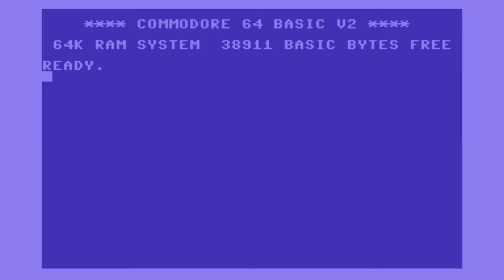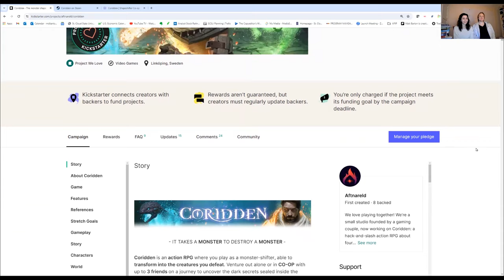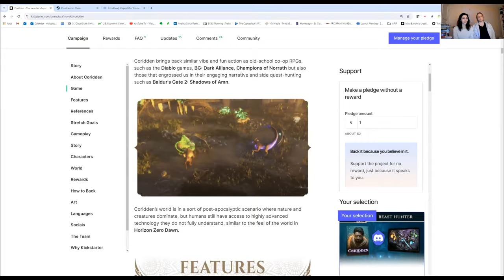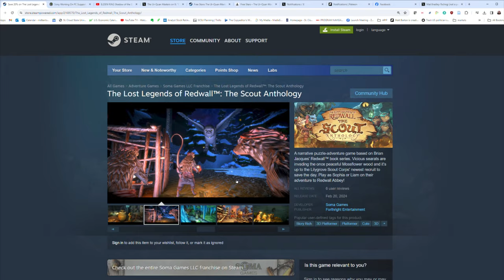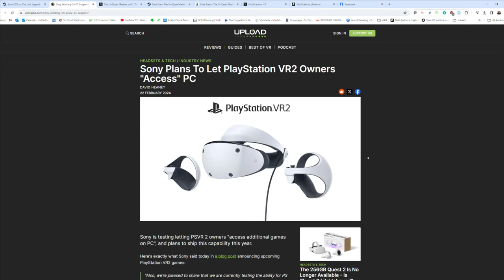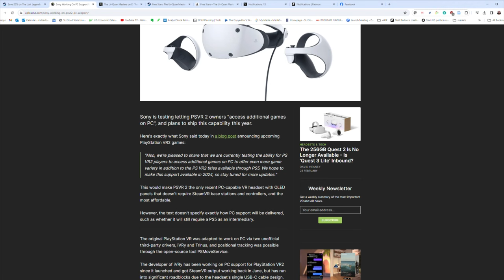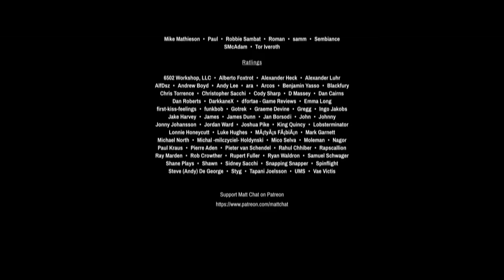MC521: Narin and Valle of Aftnareld, developers of Coridden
Coridden is a creature and shape-shifter-themed action-rpg with some really cool co-op features and a neat post-apocalyptic sci-fi setting. Narin and Valle chat with me about the game's influences, design, and crowdfunding campaign.

News Links